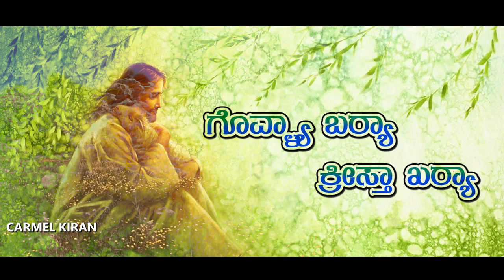CARMEL KIRAN | Govllya Borya Krista Kharya - 2 | Fr. Walter Mendonca SVD